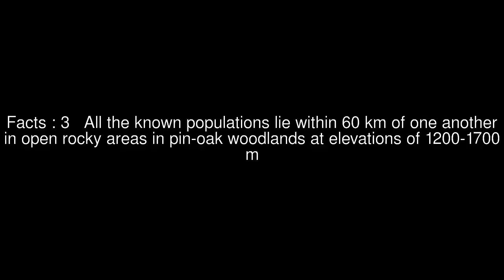Croton yecorensis Top #6 Facts